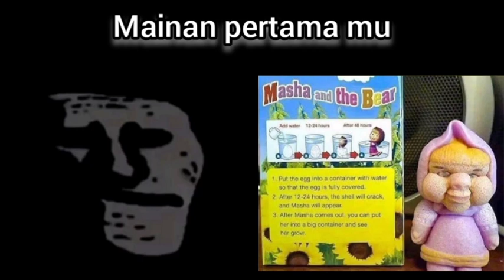mr incridible becoming unccanny mainan pertama mu #4